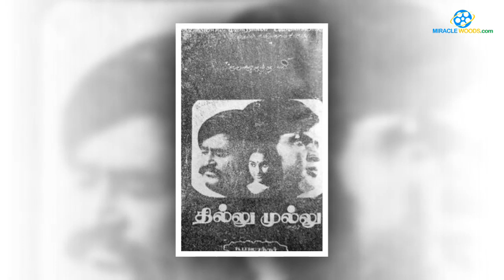சௌகார் ஜானகி அன்றும் இன்றும் | sowkar janagi| chinnathirai news| சின்னத்திரை நியூஸ்